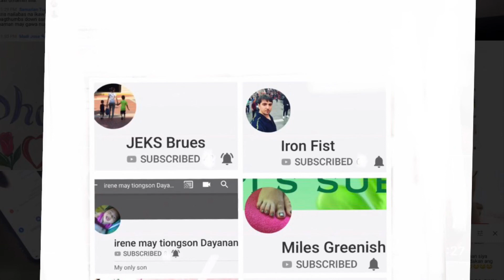animation - Mermaid in the Sea Animation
Title: Mermaid in the Sea
Artist:Teddy Madi Jose
Medium: animation app in cellphone